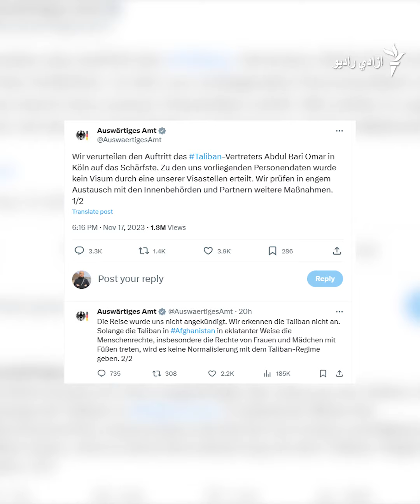کولن کې د یوه طالب چارواکي حضور؛ د جرمني چارواکي په دې اړه څېړنې کوي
د جرمني د بهرنیو چارو وزارت وايي، په کولن ښار کې د طالبانو د خوړو او درملو د ادارې د رییس حضور په اړه څېړنې کوي.
عبدالباري عمر د پنجشنبې په ورځ په کولن کې یوې غونډې ته وینا کړې ده.
د جرمني د بهرنیو چارو وزارت په ایکسپاڼه لیکلي، عمر ته یې ویزه نه ده ورکړې او برلین د طالبانو حکومت په رسمیت نه پېژني.